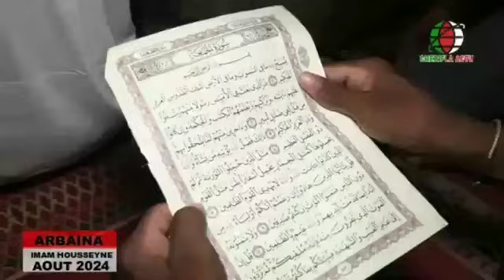CHERIF OUSMANE MADANI HAIDARA ARBAÏNA 25-08-2024